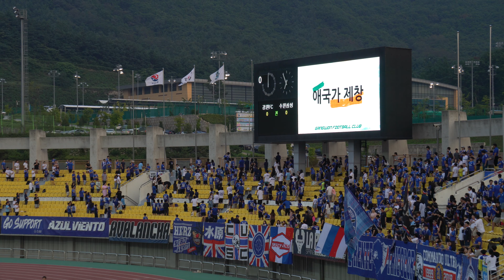강원원정1